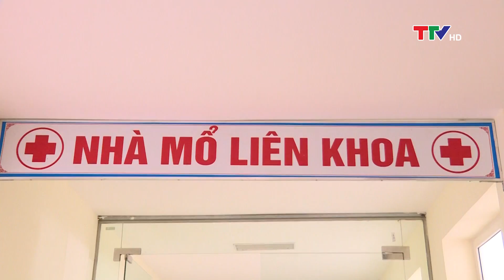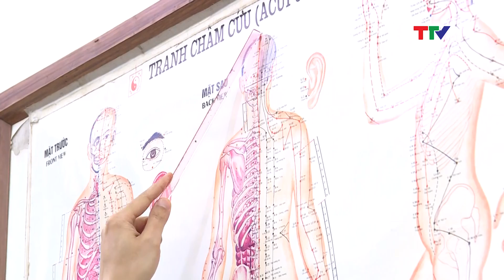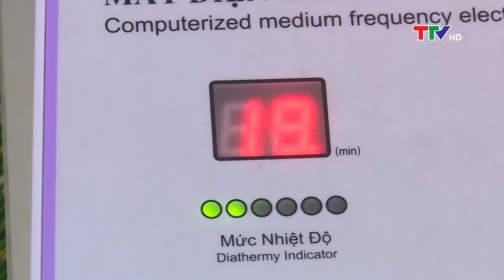Xây dựng Đảng 18/12/2020